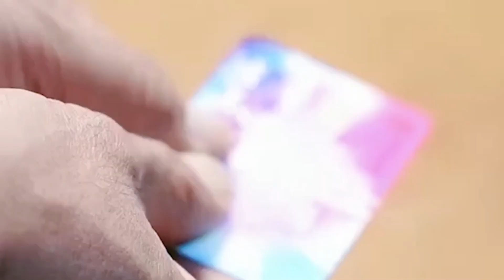千万富翁身着老旧远赴同学聚会，二十年不见，曾经情谊经不住考验